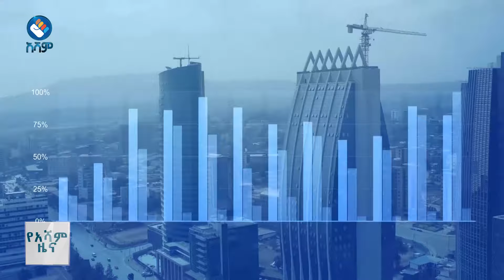አሻም ዜና | ታህሳስ -4 ቀን 2016 ዓ.ም#asham_tv